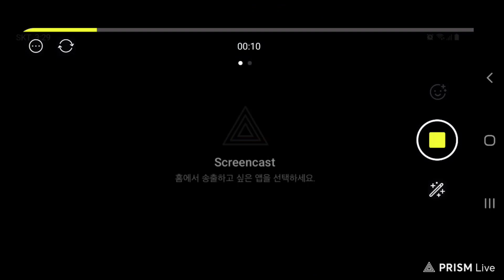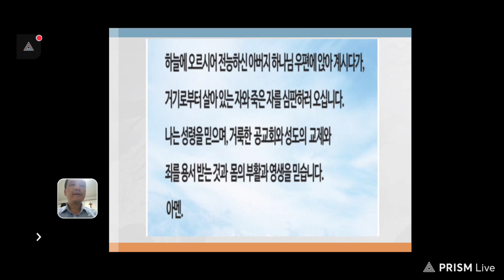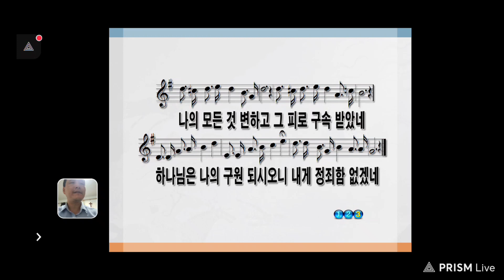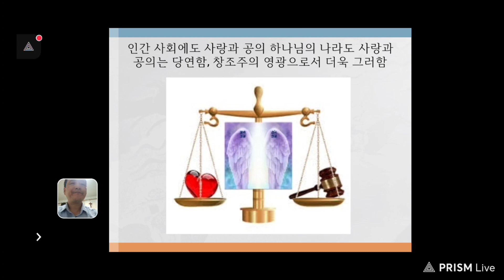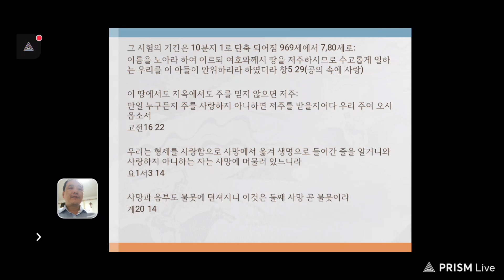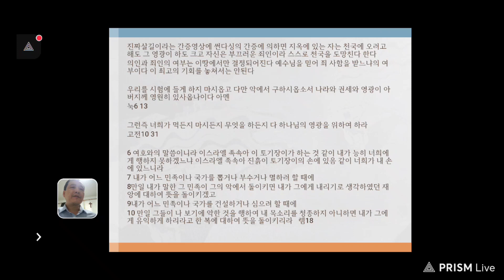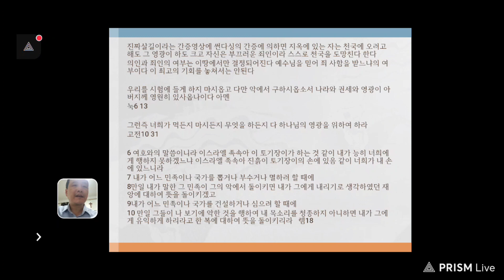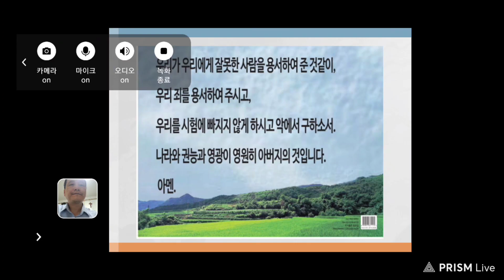두날개신앙13(3편 사랑과 공의, 유튜브 교회 활공교회)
찬송가: 421 내가 예수 믿고서

하나님이 우리를 사랑하시는 사랑을 우리가 알고 믿었노니 하나님은 사랑이시라 사랑 안에 거하는 자는 하나님 안에 거하고 하나님도 그의 안에 거하시느니라
요일 4 16

우리 하나님은 소멸하는 불이심이라
히12 29

-여증은 공의를 행하시는 불심판의 하나님을 말씀대로 믿지 않지요 집총을 거부하고 구약의 율법주의이며 자신의 자녀가 죽어도 수혈도 거부하며 시한부 종말론자입니다.

사랑의 속성:
성구
하나님이 세상을 이처럼 사랑하사 독생자를 주셨으니 이는 그를 믿는 자마다 멸망하지 않고 영생을 얻게 하려 하심이라
요3 16

친구를 위해 자기 목숨을 버린다면 이보다 더 큰 사랑은 없다.
요15 13

요일 4 16

신학적 분석
암송법: 하나님은 대자연을 사랑하십니다.
(하나님의 사랑의 품성: 대상성, 자유성, 연속성-영원성)

대상성- 자기 품성의 인간을 만드심 교제 기본적 살아갈 우주, 지구, 동식물

자유성- 자유의지 강제 아님

영원성- 독생자 예수님을 주심

공의의 속성:
히12 29

사랑만이 아닌 공의를 이루시어 아무나 다 천국에 들여 보내지 않음:
이땅에 사는 동안 천국집의 주인인 하나님께 시험을 받음
이외 신랑되신 예수님을 위해 합당한 신부인가 아닌가 테스트되는 비유도 됨

네 하나님 여호와께서 이 사십 년 동안에 네게 광야 길을 걷게 하신 것을 기억하라 이는 너를 낮추시며 너를 시험하사 네 마음이 어떠한지 그 명령을 지키는지 지키지 않는지 알려 하심이라 신8 2

너는 그 선지자나 꿈 꾸는 자의 말을 청종하지 말라 이는 너희의 하나님 여호와께서 너희가 마음을 다하고 뜻을 다하여 너희의 하나님 여호와를 사랑하는 여부를 알려 하사 너희를 시험하심이니라 신13 3

그 시험의 기간은 10분지 1로 단축 되어짐 969세에서 7,80세로:
이름을 노아라 하여 이르되 여호와께서 땅을 저주하시므로 수고롭게 일하는 우리를 이 아들이 안위하리라 하였더라 창5 29(공의 속에 사랑)

이 땅에서도 지옥에서도 주를 믿지 않으면 저주:
만일 누구든지 주를 사랑하지 아니하면 저주를 받을지어다 우리 주여 오시옵소서
고전16 22

우리는 형제를 사랑함으로 사망에서 옮겨 생명으로 들어간 줄을 알거니와 사랑하지 아니하는 자는 사망에 머물러 있느니라
요1서3 14

사망과 음부도 불못에 던져지니 이것은 둘째 사망 곧 불못이라
계20 14

다음 편들에 자세히 다루겠으나
믿는 성도는 이땅의 교회 천국, 영의 천국,
휴거구름천국, 부활의 천년왕국천국,
새하늘새땅천국을 경험하게 되고

불신자는 이땅의 저주, 맨틀지옥,
7년 대환란지옥, 천년왕국 때 철창지옥,
심판의 영원한 불지옥을 겪게 됨

주님의 영원한 공의와 영원한 사랑을 더욱 공고히 하는 구절들:
성경의 모든 주제는 하나님께 영광이 있다 이는 하나님께서 창조주이시고 모든 피조물은 하나님을 위해 있기 때문이다

가령, 성경은 하나님을 토기장이 우리를 진흙으로 비유한다 잘 만든 도자기는 감상용으로 쓰이기도하고 그 가치는 시간이 지날 수록 더하고 영원히 그 방에 잘 진열찬장에 두어 주인의 사랑을 받게 된다 이것이 성도의 천국에서 영원한 사랑일것이며 그 이유가 된다 천국의 성도는 거듭난 몸으로 죄지을 수도 없기에 천국에서 영원하다

하지만 잘못 되어 깨어진 도자기는 영원히 지하에 묻히게 된다 깨어진 도자기에게 인간처럼 인격을 부여한다면 그 고통은 끔찍하고 영원 할 것이다 그 깨어진 도자기는 주인에 방에 있으면 주인에게 위험하기에 절대 잠깐도 함께 할 수 없고 불신자로 비유하면 죄짓는 몸이기에 주인의 영광을 가리기에 더욱 그러하다

진짜살길이라는 간증영상에 썬다싱의 간증에 의하면 지옥에 있는 자는 천국에 오려고 해도 그 영광이 하도 크고 자신은 부끄러운 죄인이라 스스로 천국을 도망친다 한다
의인과 죄인의 여부는 이땅에서만 결정되어진다 예수님을 믿어 죄 사함을 받느냐의 여부이다 이 최고의 기회를 놓쳐서는 안된다

우리를 시험에 들게 하지 마시옵고 다만 악에서 구하시옵소서 나라와 권세와 영광이 아버지께 영원히 있사옵나이다 아멘
눅6 13

그런즉 너희가 먹든지 마시든지 무엇을 하든지 다 하나님의 영광을 위하여 하라
고전10 31

6 여호와의 말씀이니라 이스라엘 족속아 이 토기장이가 하는 것 같이 내가 능히 너희에게 행하지 못하겠느냐 이스라엘 족속아 진흙이 토기장이의 손에 있음 같이 너희가 내 손에 있느니라
7 내가 어느 민족이나 국가를 뽑거나 부수거나 멸하려 할 때에
8만일 내가 말한 그 민족이 그의 악에서 돌이키면 내가 그에게 내리기로 생각하였던 재앙에 대하여 뜻을 돌이키겠고
9내가 어느 민족이나 국가를 건설하거나 심으려 할 때에
10 만일 그들이 나 보기에 악한 것을 행하여 내 목소리를 청종하지 아니하면 내가 그에게 유익하게 하리라고 한 복에 대하여 뜻을 돌이키리라 렘18

하나님은 창조주 하나님이시기에 모든 것이 하나님의 영광을 위한 것이고 그것이 선한것입니다
불신자와 사탄이 영원한 지옥이 합당한 것이고
성도와 주님을 위한 천사가 영원한 천국에 주님의 사랑을 받으며 함께 하는것이 옳은 것입니다
이는 잘 만든 진열장 도자기가 그 집에 가치를 더하며 함께하고
잘못 된 깨어진 도자기가 영원히 지하에 묻힘과 같은 원리이고
이는 인간이 보기에도 선하고 옳은 것입니다

하나님 아버지, 하나님은 사랑과 공의의 하나님 이십니다. 주님의 사랑을 의지하여 한없이 주님을 영접하는 자들 되게 하여 주시고 또한 주님을 만홀히 여기지 아니하며 불심판의 주가 되시오니 지극히 공경하며 주님을 따르게 하여 주옵소서 또, 주님의 시험 속에 주님 맘에 합한 초대자로 또는 좋은 신부로서 잘 연단 받아 천국의 백성, 자녀되기에 부족함이 없는 저와 성도들과 불신자들이 돌이키게 되게 도와 주시옵소서 우리 주 예수 그리스도 이름으로 기도합니다. 아멘!